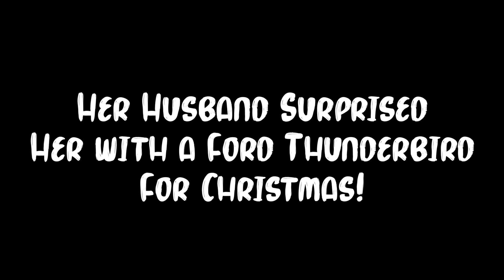Ford Thunderbird for Christmas | Southern Motor Company - December 2020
Video Filmed, Edited & Spoken by: Chad Dolbier